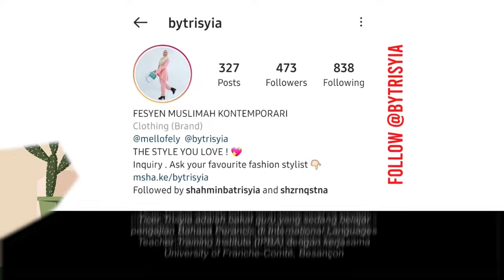Peribahasa Bahasa Perancis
Jom belajar vocabs haiwan sekali dengan peribahsa dia. Jimat masa dan lebih mudah nak faham.

1. être un rat de bibliothèque : ulat buku
2. Un temps de chien : cuaca buruk
3. Avoir le cafard : tidak bersemangat
4. Poser un lapin : tidak menepati janji
5. Avoir le mémoire d'éléphant